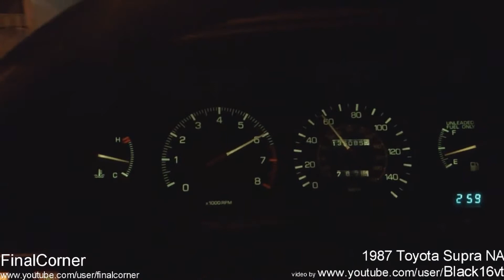Loudest Toyota Supra exhaust sounds. Brutal acceleration and revs!